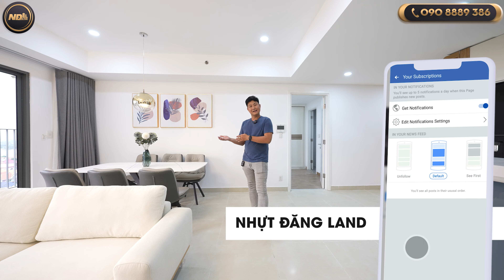Căn Hộ 3 Phòng Ngủ [93m2] Tại MASTERI Thảo Điền Quận 2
Căn Hộ Masteri Thảo Điền | Quận 2

Thông tin sản phẩm:
     – Diện tích:93m2. DTSD: 93m2.
     – Kết Cấu: phòng khách, bếp, nhà ăn, 2 lô gia, 3 phòng ngủ, 2 tolet v...v...
     – Đường trước nhà: xa lộ Hà Nội
     – Hổ trợ vay ngân hàng: lên đến 80%.
     – Nội thất bàn giao: Full nội thất…
     _  Căn Hộ trung tâm sài gòn

 Vị trí liền kề:
         – Cách Quận 1: 3 km.

Tiến Độ Thanh Toán :
      – Lần 1 : Cọc 10%
      – Lần 2 : Công Chứng Mua Bán thanh toán 90% còn lại ( Trừ Trường hợp vay Ngân Hàng – cty sẽ hổ trợ khách hàng theo đúng quy trình ).

Ngân Hàng Đối Tác :
      - 20 ngân hàng uy tín nhất.

Youtube: @Nhựt Đăng Land - Nhà Đất Nhà Bè Quận 7

Bản Quyền: Cty TNHH Đầu Tư - Kinh Doanh và Phát Triển BĐS Nhựt Đăng